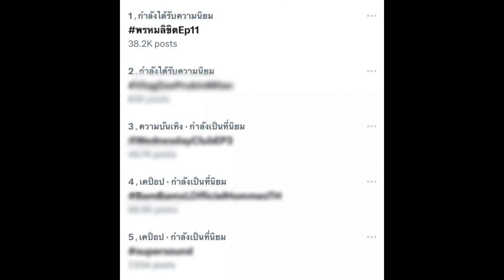ตะลึงเลย!ยอดดูสด พรหมลิขิต สาวกออเจ้าไม่มีแผ่วจริงๆ